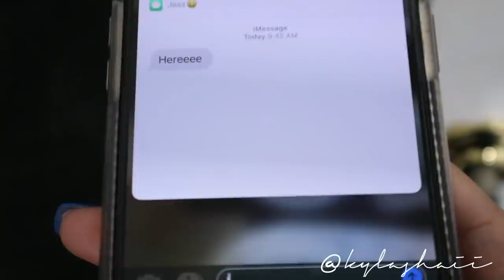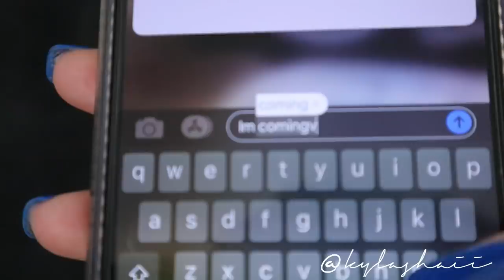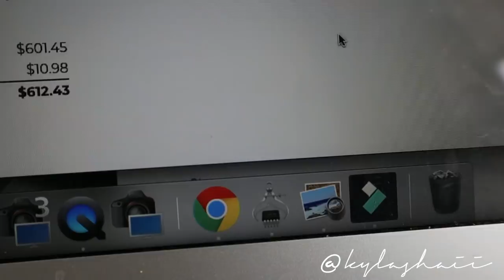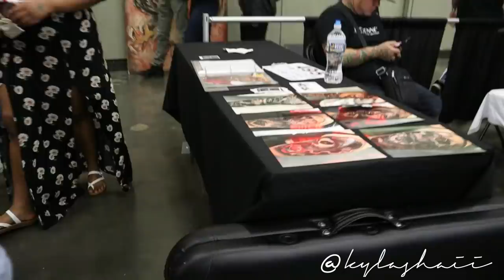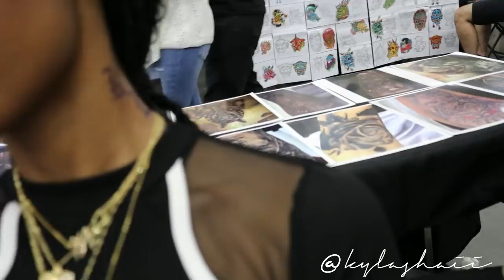MY LIFE VLOG 3 | SALE, TATTOOS, STRESSING OUT | KY LASHAII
Heyyyy babes!🖤 This is what i go through when it comes to orders lol, i be STRESSED out!! But it all worked out in the end. I love yall so much yall really the sh*t!

*Ky xoxo*